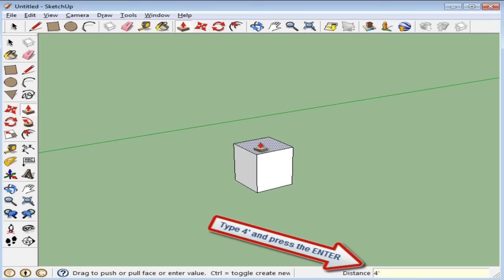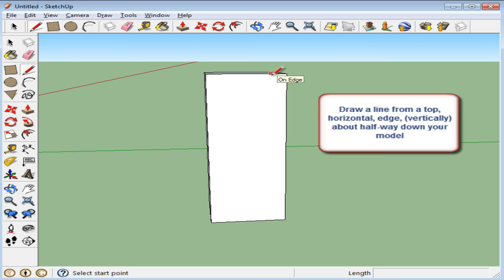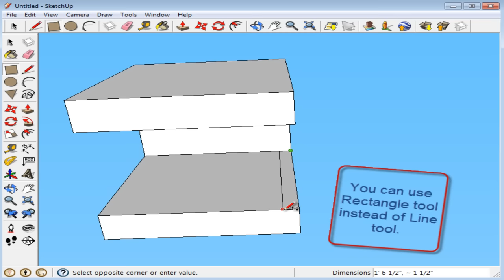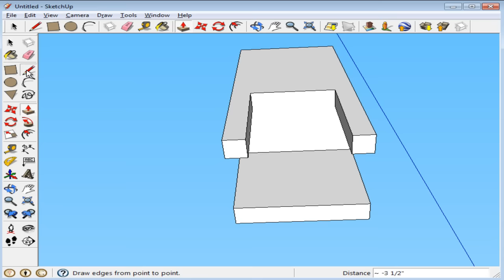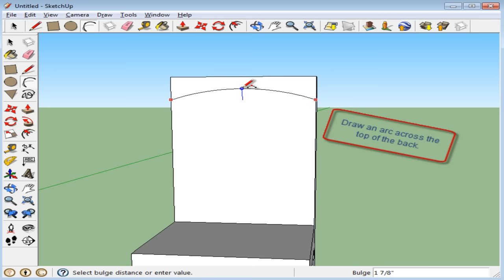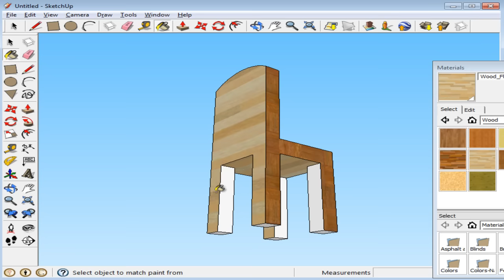Basic Chair (Sketchup) Tutorial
Step by step tutorial for creating a simple 3D chair by using Google Sketchup.